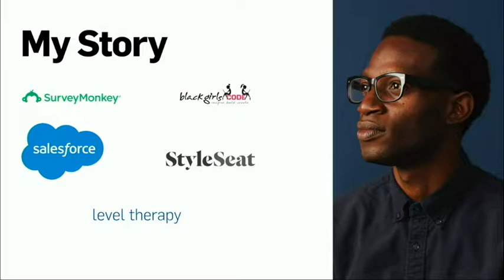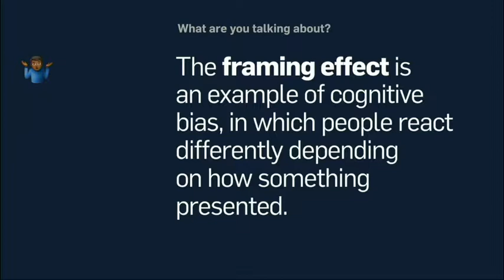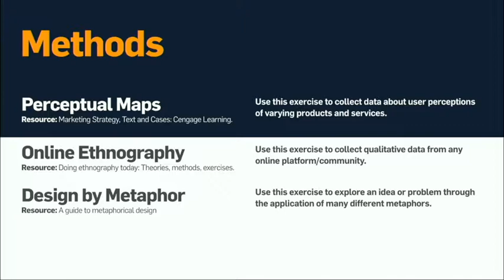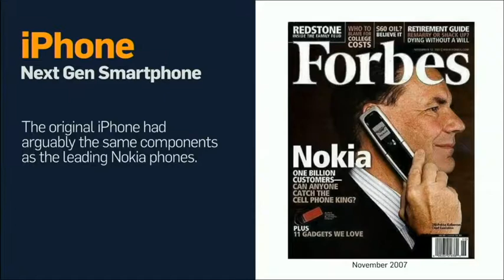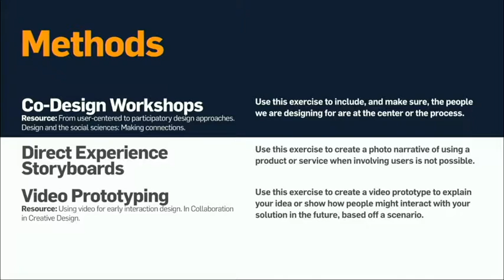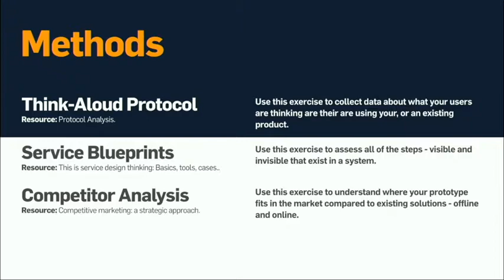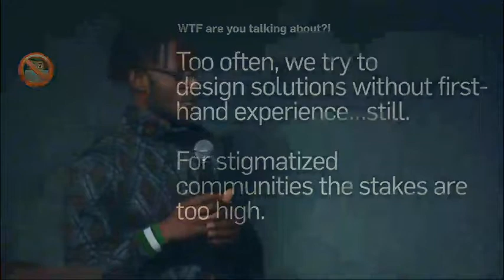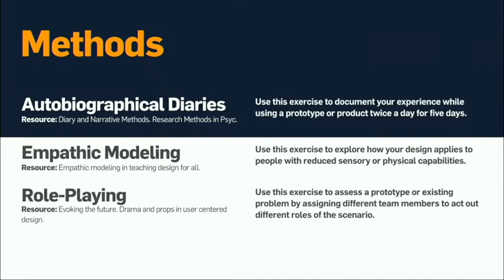Designing for Stigma: A Framework (Dan Miller at Designers + Geeks)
Dan Miller has spent his design career trying to make software that can aid patients with mental health issues. In his explorations, he's found that different ways of presenting information provoke different responses. In this talk, he ponders the possibility of creating framework technology that is able to predict the response to something that is presented and then adapt.